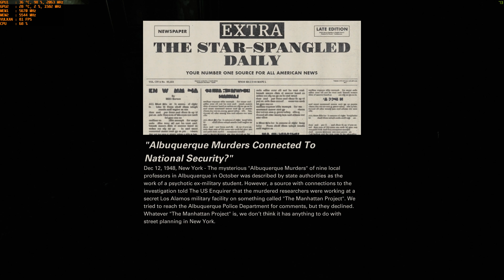WOLFENSTEIN 2 THE NEW COLOSSUS Walkthrough Part 3 - New York No Commentary (4K 100 fps Ultra)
Wolfenstein II: The New Colossus is an action-adventure first-person shooter video game developed by MachineGames and published by Bethesda Softworks.

Engine: id Tech 6
Developer: MachineGames
Series: Wolfenstein
Publisher: Bethesda Softworks
Designer: Arcade Berg
Platforms: Nintendo Switch, PlayStation 4, Xbox One, Microsoft Windows

Gaming system:
Video Card - ASUS ROG Strix GeForce GTX 1080 Ti OC 11GB GDDR5X Sli
Motherboard - ROG RAMPAGE V EDITION 10